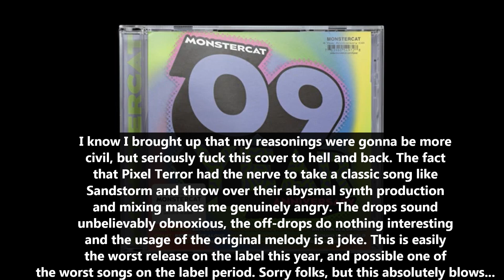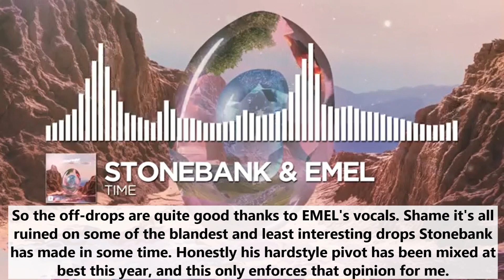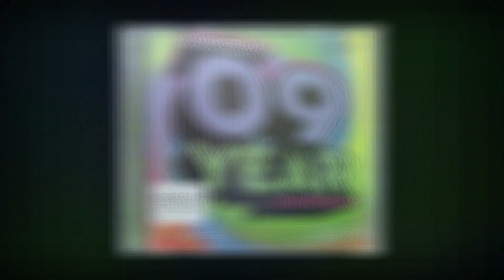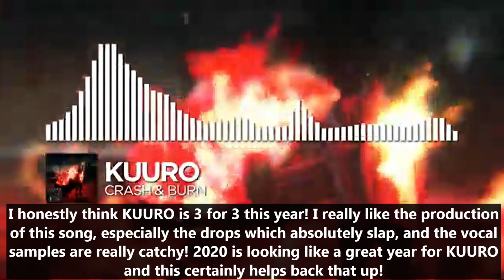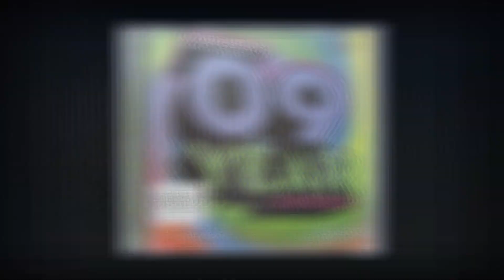Ranking Every Monstercat Release of June 2020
Ranking #91

Man this month was inconsistent. It has some absolute highs but also one of the lowest lows I've seen this year! I think I'll lean more towards the positive side given how many more great songs there were compared to awful.